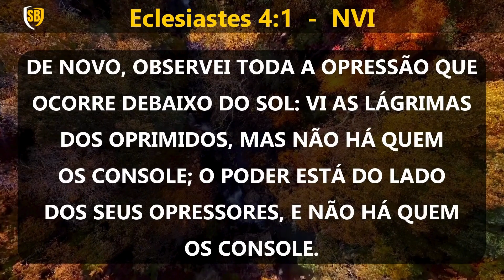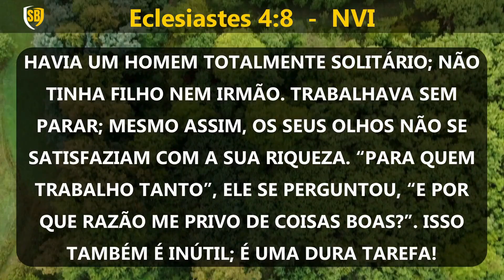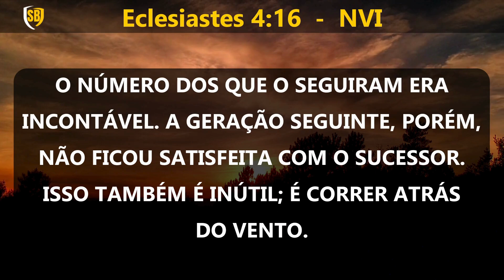A Bíblia em Áudio ECLESIASTES Capítulo 4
Neste vídeo, você será guiado pela leitura do **Capítulo 4 de Eclesiastes**, uma reflexão poderosa sobre a injustiça, a solidão e o valor das relações humanas, narrada por Cid Moreira. Este capítulo destaca as complexidades da vida e nos convida a ponderar sobre o significado do trabalho e da convivência.

### O que você encontrará neste vídeo:

- **Leitura Completa:** Uma narração envolvente que traz à tona as palavras do Pregador, permitindo que você absorva cada ensinamento com clareza.

- **A Injustiça no Mundo:** O capítulo começa com uma observação sobre a opressão e a exploração que muitos enfrentam. O Pregador reflete sobre como os injustiçados choram sem receber ajuda, levando-o à conclusão de que aqueles que já partiram podem ser mais felizes do que os que ainda vivem.

- **A Futilidade da Ambição:** O Pregador questiona a incessante busca por sucesso e reconhecimento, afirmando que muitos trabalham arduamente para serem mais do que os outros, mas isso é apenas "correr atrás do vento". Essa reflexão nos leva a considerar o verdadeiro valor de nossas conquistas.

- **O Valor das Relações:** O capítulo também destaca a importância da companhia e da amizade. O Pregador observa que é melhor ter alguém ao nosso lado do que viver isolado, pois juntos podemos enfrentar as dificuldades da vida. Ele enfatiza que “melhor é serem dois do que um”, ressaltando o poder do apoio mútuo.

- **A Paz de Espírito:** Ao final, o texto sugere que ter pouco, mas com paz de espírito, é preferível a ter muito e viver em constante ansiedade. Essa mensagem nos convida a refletir sobre o que realmente importa em nossas vidas.

### Por que ouvir Eclesiastes?

A leitura em áudio é uma maneira acessível de se conectar com as Escrituras Sagradas. Ideal para momentos de introspecção ou enquanto você realiza outras atividades, este capítulo oferece lições valiosas sobre a transitoriedade da vida e a importância das relações humanas.

- Deixe seu **comentário** abaixo contando como essa leitura impactou sua visão sobre a vida e o que você aprendeu.

Venha conosco nesta jornada de reflexão e descubra como as palavras do Pregador podem iluminar sua vida!